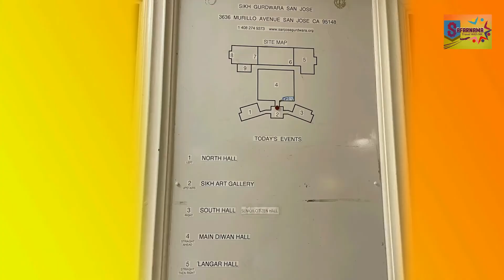Sikh Gurudwara San Jose & Gurudwara Sahib Fremont, Temples in USA Part 4, Safarnama in USA Ep-7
Hello Friends,
This is the 7th video of my US series. As I said in previous  videos, I would like to repeat again the Pandemic is not yet over. Let’s hope that it should not last long. Therefore, to move out of the house for excursion should be with due precautions and safety. The best way that we may visit such places which are least crowded and the visit should be full of enjoyment and refreshing.
San Francisco, is not only a tech & financial hub but also a world famous tourist destination. So for the people who come to San Francisco & its bay area, A large numbers of Indian community live in the bay area of San Francisco which consists of may cities like Fremont, Sunnyvale, San Jose, Milpitas, Dublin, Livermore, hence  have a large  number of Temples in the area. As I have been in Bay Area, I thought, I should visits some of these Temples and Gurudwara and show  you that how do these function. In the first part of it, I had taken you to Fremont & Sunnyvale temples. In the second part you saw  BAPS Swaminarayan temple Milpitas & Jain temple Milpitas. In the third part, I took you to Shiva-Vishnu Temple, Livermore. In this part, I am taking you to two famous Gurudwara of San Jose & Fremont.
I would also request you to see my other videos of this series. I am giving you the link below for the purpose:

Kindly give your feedback also.